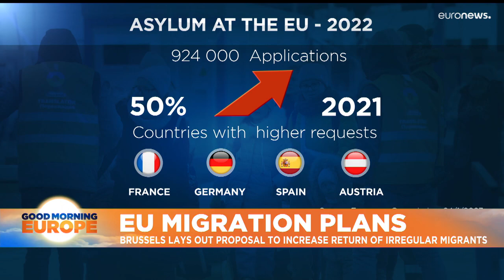Latest news bulletin | January 25th – Morning